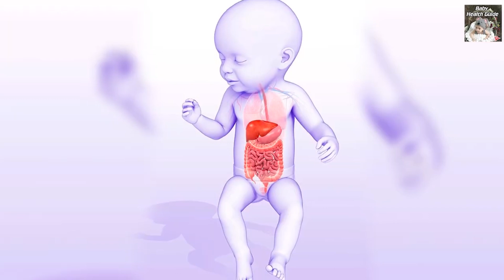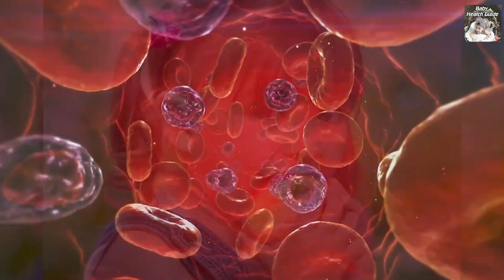बच्चों को रोज सेब खिलाने के फायदे | Health Benefits Of Apple For Kids | Bacho Ko Seb Kaise Khilaye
Kya bache ko daily seb khilana chahiye, shishu ko seb kaise khilana chahiye, apple puree, benefits of apple